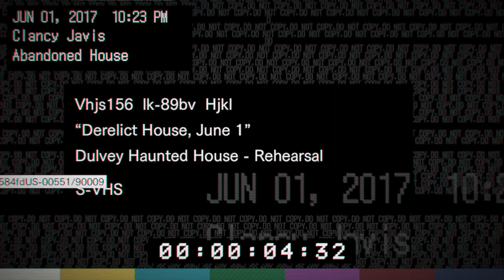Resident EVII First Hour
Go home, fuck you. Why are you here?